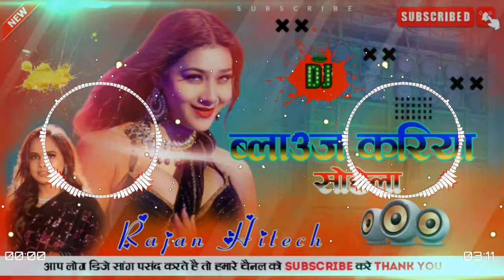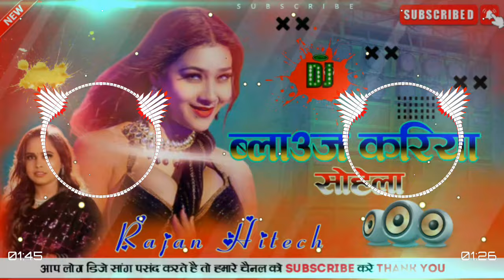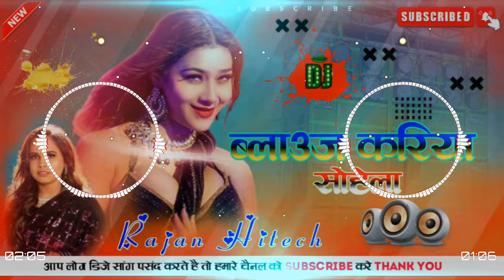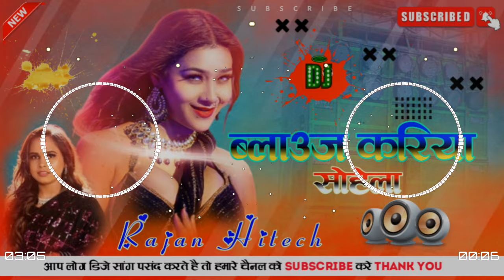करिया सोभेला namrita shilpi ji ke gana kariya blouse namrita mallanamrita malla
करिया सोभेला shilpi ji ke gana kariya blouse namrita mallanamrita malla TikTok dj
kariya blouse
bhojpuri song 2024
kariya blouse shilpi
bhojpuri dj mix
new bhojpuri song
shilpi ke naya gana
bhajapuri song new
icon bhojpuri bawaal
shilpi raj song new
kariya sobhela
bhojpuri latest
namrita ji ke gana
kariya sobhela shilpi raj
shilpi raj
करिया सोभेला namrita
shilpi ji ke gana
करिया ब्लाउज
bhojpuri
kariya blouse namrita malla
namrita malla
करिया सोभेला
करिया सोभेला shilpi
jhakora mare jhulani
करिया सोभेला bhojpuri video
kariya blouse song
bhojpuri new song
kariya sobhela namrita malla
shilpi raj new song
dj song
holi me jhakora mare jhulani
karishma kakkar ka holi song
karishmakakkar
झकोरा मारे झुलनी
karishma kakkar
maroon colour saree song
maroon colour sadiya aamrapali
pramod premi karishma kakkar
dekhatani mithi mithi muski maratara
hate hatawle na hate najariya ho
maroon color sadiya dj malai music
khesari lal yadav song
jhakora mare jhulani pramod premi
dj remix
malai music
dj
kariya blouse bhojpuri song
kariya blouse shilpi raj
khesari lal new song
pramod premi jhakora mare jhulani
shilpi raj song
raja toote badaniya aise
bhojpuri gana new
dj akash babu dakuwasai
dj akash babu
djakrajasingraulijila 1
blouse kariya shilpi raj bhojpuri hord bass
shilpi raj dj remix songs dj
shilpi raj bhojpuri new songs
bhojpuri superhit songs
kariya blouse new trending song
sadi kariya new song
djakrajasingraulijila
blouse kariya shilpi raj bhojpuri hord bass mix song
kariya blouse dj remix songs
shilpi raj dj remix songs
bihari ke gaana
kariya jhulla
raksha gupta song
neha raj viral song
neha raj new songs
neha raj new song 2024
samar singh ka bhojpuri gana
samar singh ka lokgeet song
samar singh shilpi raj song
samar singh ka gaana
samar singh ka naya gana
samar singh latest song
samar singh holi song
viralshorts
tuntun yadav shilpi raj ka new song
trending video
trending song
trending now
shivani singh bhojpuri song
shilpi raj video
shilpi raj ka naya gana
shilpi raj ka hit gana
bhojpuri video song
ytshort
youtube new video
viral video
viral song
trending bhojpuri song
shorts shorts
shorts feed
shortfeed
dj akash babu jaunpur
dj akash babu jaunpur n0.1
new song shilpi raj
elizasmitofficial107
bhojpuri song
dj akash babu jaunpur no.1
mor gor badaniya par blouse kariya shobhela shilpi raj
mor gor badaniya par blouse kariya shobhela dj
mor gor badaniya par blouse kariya shobhela
dj akhilesh babu jaunpur
kariya blouse shilpi raj status
kariya blouse shilpi raj dj song
kariya blouse shilpi raj dj remix
kariya blouse shilpi raj dj
dj akhilesh babu jaunpur no 5.1
kariya blouse dj remix
kariya blouse dj
kariya blouse bhojpuri song dj
raja toote badaniya
rimix
jaan meri jaan ho maroon colour saree dj
dj rimix
dj ashish muzaffarpur
dj ashish
raja toote badaniya bhojpuri song
maroon colour sariya dj
malaai music
raksh gupta new song
viral bhojpuri song
bhojpuri new song 2024
dj shashi
dj manish banaras
dj shubham banaras
rajkamal basti
rajkamal basti dj
dj rajkamal basti
raja toote badaniya latest song
bhojpuri new dj song
bhojpuri dj song 2024
raja toote badaniya new song
raja toote badaniya sasural
dj mix
bhojpuri viral short
namrita malla kariya blouse video
bhojpuri song dj malai music
bhojpuri song status
bhojpuri song neelkamal
singh
maroon colour sadiya
bhojpuri song
dj akash babu ckp
2024 bhojpuri song
pramod premi yadav holi song
kariya blouse | shilpiraj करिया ब्लाउस | blouse kariya sovela | shilpi raj new song | #1
kariya blouse gana
shilpi raj new song kariya blouse
shilpi raj kariya blouse dj rimex v
sisha ke sojha jab hum jani
ropawa ke dekhi mane me mushkani
uchhe re gaganawa me jaise badariya sobhela
mor gor badaniya p blouse kariya sobhela
kariya mai alag khubi bhawe
ihe color piyawa man bhawe
vijay ke phase pe jaise kala dadhiya sowela
kariya blouse kariya sadi